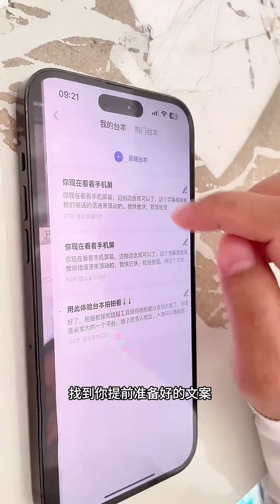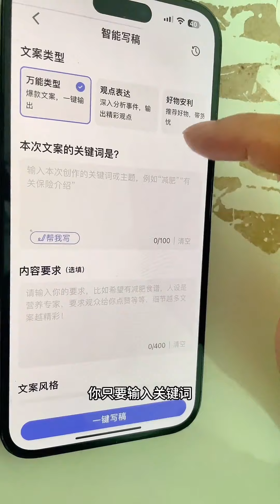外國媳婦嫁來中國的農村生活，今天把廚房衛生搞乾淨了，媽媽獎勵一隻雞犒勞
大家好，這裡是【阿新和真真跨国夫妻】 YouTube官方頻道！
湖南人在老挝，带大家一起了解老挝风土人情，民族文化！